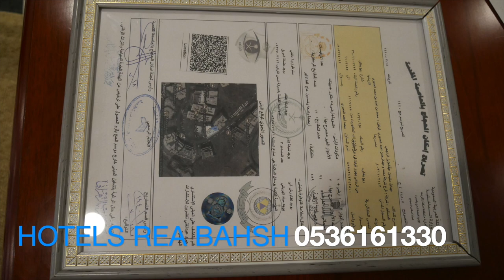HOTELS REA BAHSH, MAKKAH, FOR HAJJ AND UMRAH